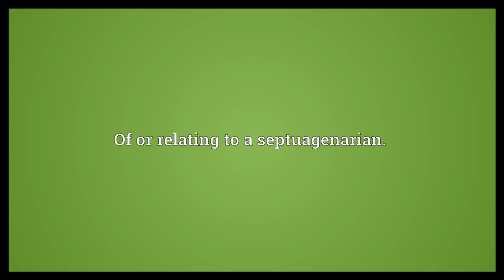Septuagenarian Meaning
Video shows what septuagenarian means. Being between the age of 70 and 79, inclusive. In one's eighth decade.. Of or relating to a septuagenarian..  Septuagenarian Meaning. How to pronounce, definition audio dictionary. How to say septuagenarian. Powered by MaryTTS, Wiktionary